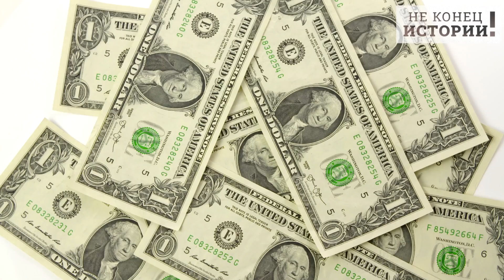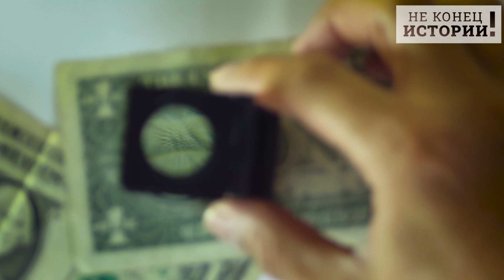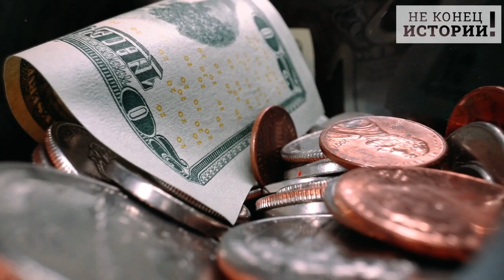Дали по тапкам! США на «супер-дупер» скорости позорно бегут из Афганистана!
«Кто следующий в очереди на «кладбище империй»?» - спорят между собой американские эксперты, пытаясь заглушить информационную волну, что именно войска США буквально бегут после 20 лет пребывания в Афганистане. «Вслед за русскими и американцами в Афганистан войдет Китай. Китайские лидеры, пожалуй, самые амбициозные во всем мире» - продолжают маскировать свое поражение журналисты последней сверхдержавы, убеждая себя, что может быть их страна и допустила огромную ошибку, потратив кучу денег, времени и оружия на бесполезное мероприятие, и виновных, конечно, не найдут и не осудят, но дескать – кто без греха, развалился же СССР после своей афганской авантюры.